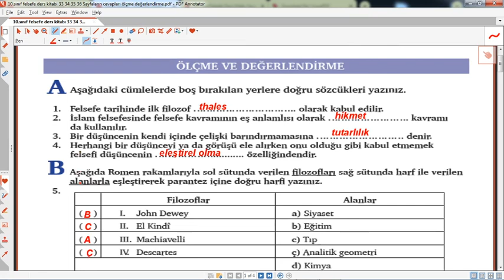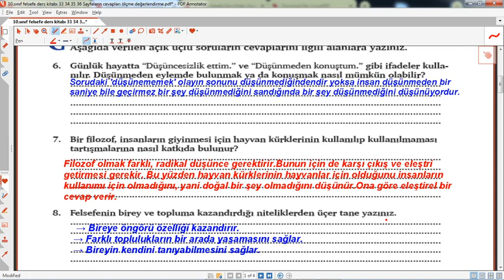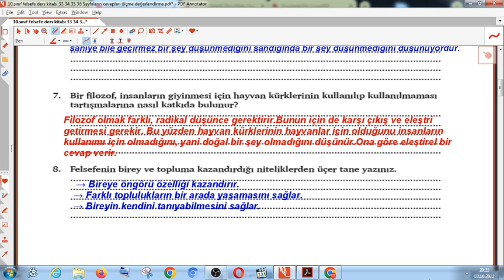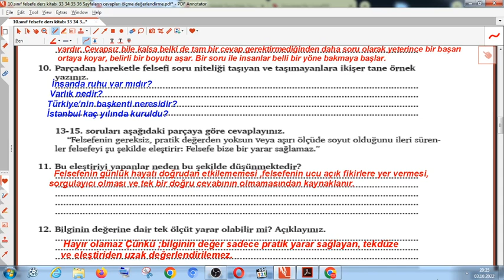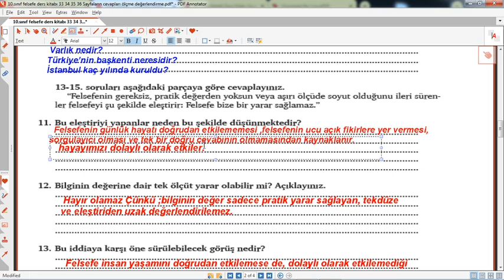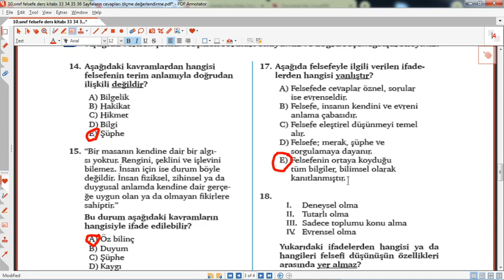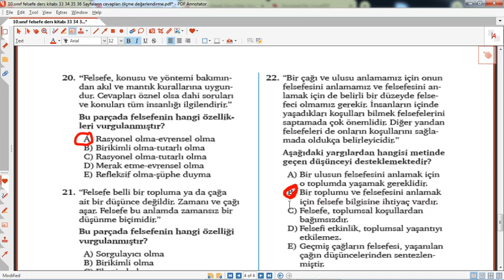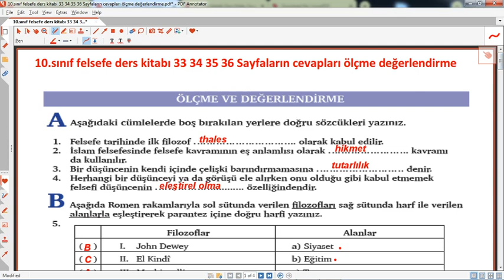10. Sınıf felsefe ders kitabı 33 34 35 36 sayfaların cevapları ölçme değerlendirme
10. Sınıf felsefe ders kitabı 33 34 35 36 sayfaların cevapları ölçme değerlendirme,10. Sınıf felsefe ders kitabı 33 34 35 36 sayfanın cevapları meb yaynları,10. Sınıf felsefe ders kitabı 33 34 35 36 sayfanın etkinlik cevapları ,10. Sınıf felsefe ders kitabı 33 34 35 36 sayfanın cevapları uygulama,hazırlık,2022,2023,eğitimhane, @Eğitimhane Youtube  10. Sınıf felsefe ders kitabı 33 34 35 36 sayfanın cevapları eğitimhane youtube,
10. Sınıf, felsefe ,ders, kitabı, 33, 34 ,35, 36,sayfaların ,cevapları,ölçme, değerlendirme,felsefe 10.sınıf 1.ünite ölçme değerlendirme soru cevapları